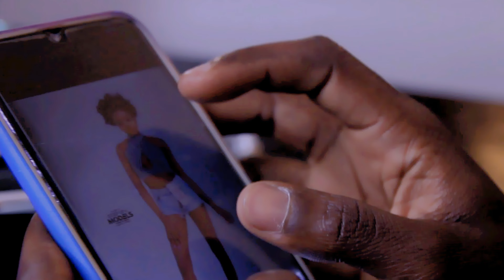MATRIX TEE always on my OFFICIAL VIDEO BY SEKURU RAY MAT